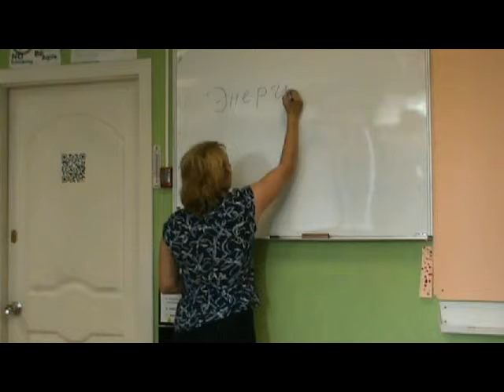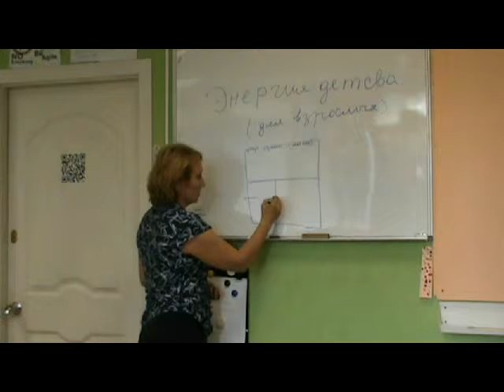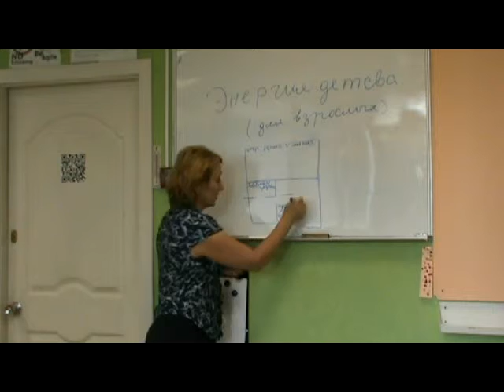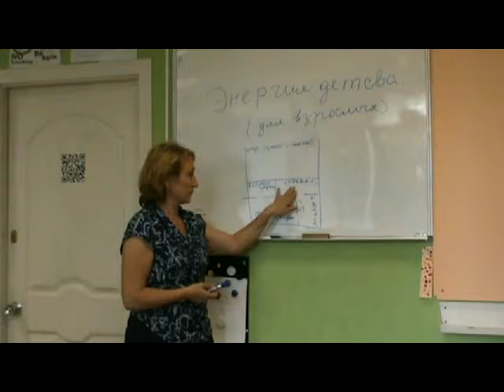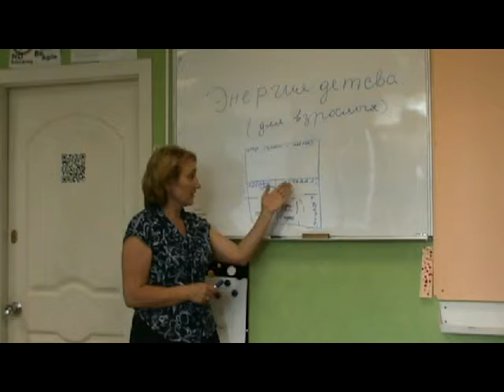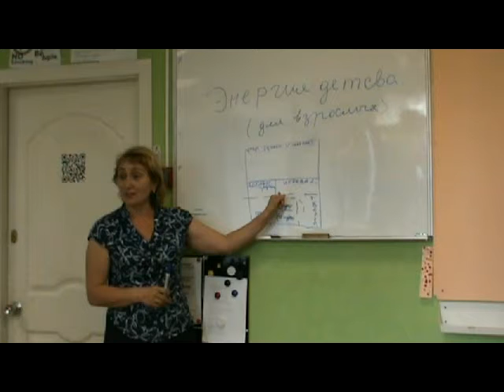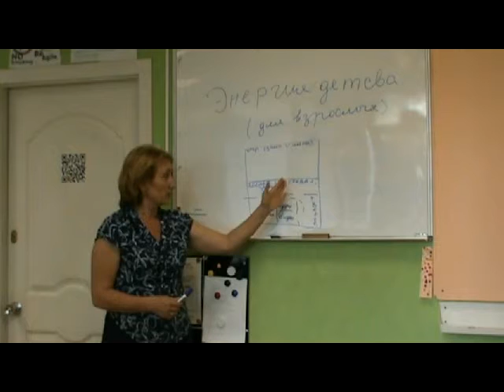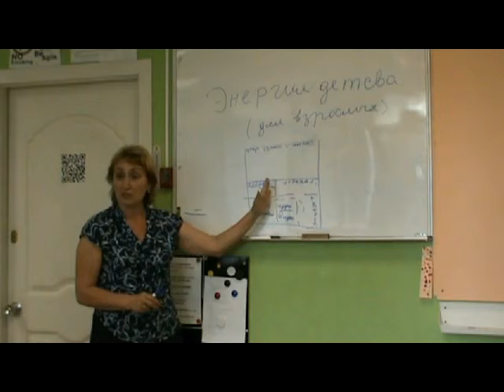ХХIII РВК ТеррИМ Кайгородова Тамара Энергия детства